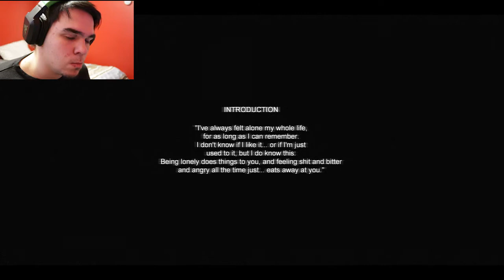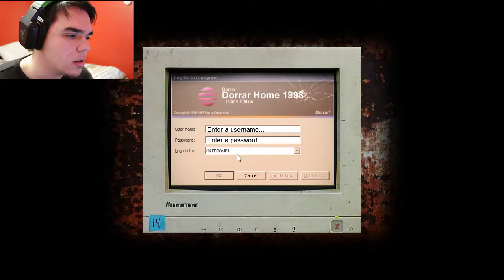LET THE HORROR BEGIN! -- Cry of Fear -- Part 1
First 'full length' horror game I will be playing! Expect to mostly these videos for a while :P